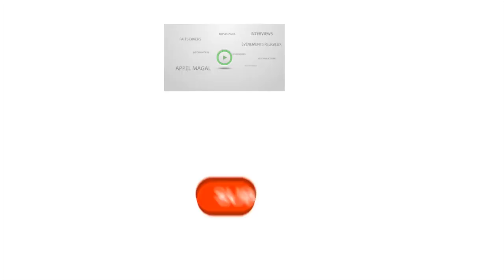Les Baye Fall s'engagent pour défendre les interdictions du Khalif à Touba